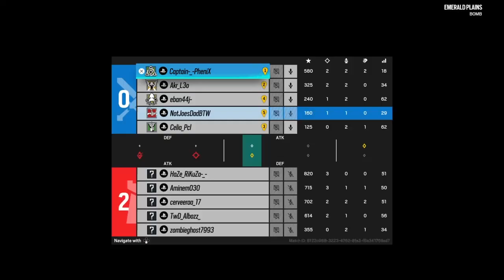Rainbow six siege:I am so unlucky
I do gaming and stuff